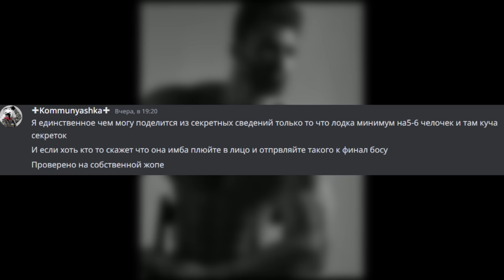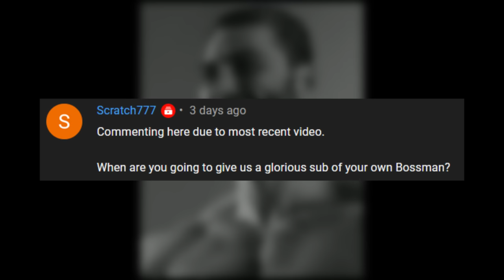Malachite Features Trailer | Barotrauma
Some features of my submarine...
0:00 Combat shuttle
0:21 Light cargo shuttle
0:34 Train (horizontal elevator)
1:01 Item transfer system
1:33 Docking station features
1:57 Cargo bay
2:19 Ballast maintenance
2:36 Radioisotope laser
2:52 Fire suppression system
3:03 Radioisotope thermoelectric generator
3:12 Automatic internal turrets
3:19 Echo-sounder
3:32 Backup power array
3:36 Exterior cameras system
3:46 Information screens
4:06 Sonar position switch
4:16 Creatures inside detector
4:19 Factory
4:29 Saloon
4:39 Onboard store
4:46 Changeable room names
5:04 Rewards
5:48 Sussy vent
5:53 Torpedo
6:09 Secret quest
6:18 Medbay & Laboratory & Prison
6:46 Remote healing
7:05 There is a lot more features...
7:23 Outro